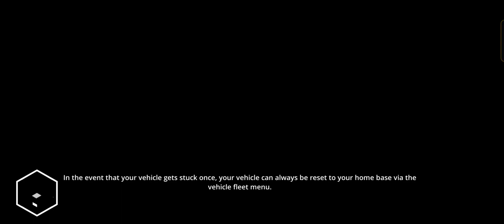Construction simulator 3 gameplay 2023 part_24 कंस्ट्रक्शन सिम्युलेटर 3 गेम प्ले २०२३ part_24